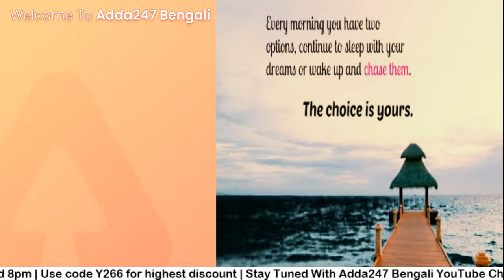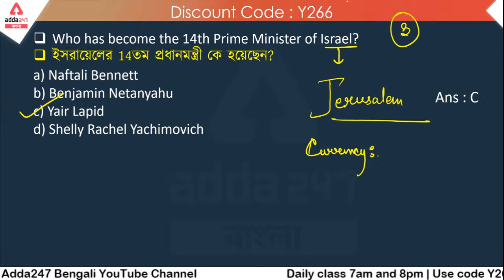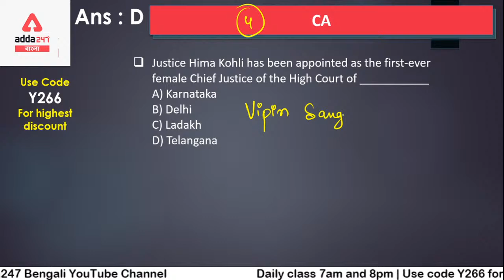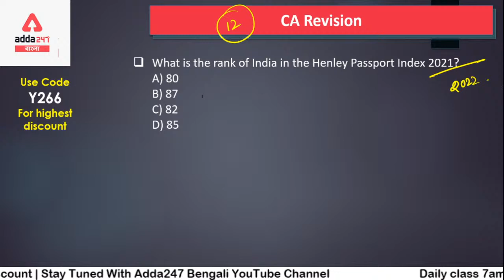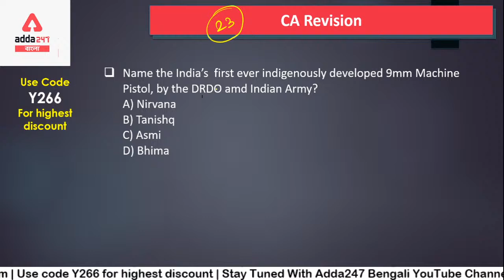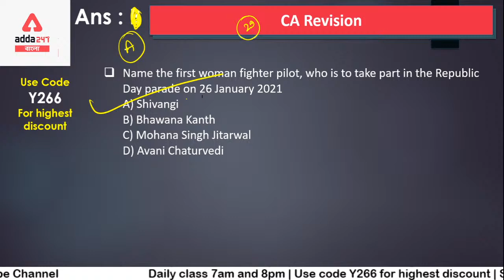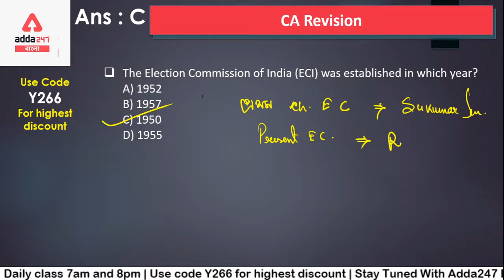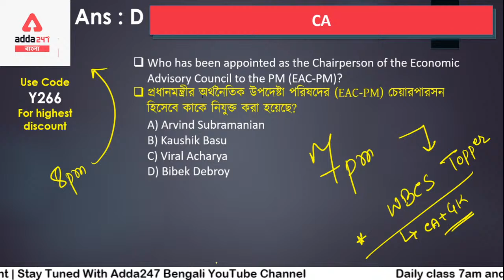কারেন্ট অ্যাফেয়ার্স | CA for Competitive Exams | Current Affairs for WBCS | SSC | CGL | Railway WBP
Batches –
Panchaban Batch Kit | General Combined Complete Foundation Batch in Bengali | Live Classes